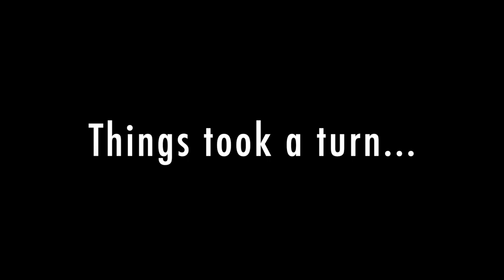Mini Vlog of me going to the 2023 Gasparilla Festival | A Must Tampa Bay Activity!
Bringing you all along for the ride of getting ready for THE festival in Tampa! This is not my first rodeo (I've been three times) but this was definitely a memorable Gasparilla. Vlogs are different kind of fun, eager to keep sharing more vlogs with you all!
for BIPOC-owned businesses.